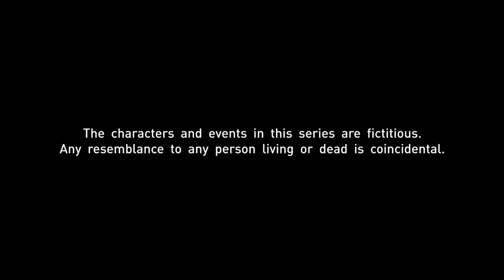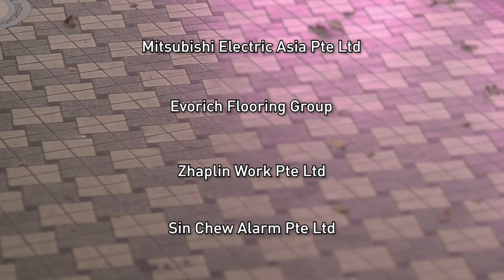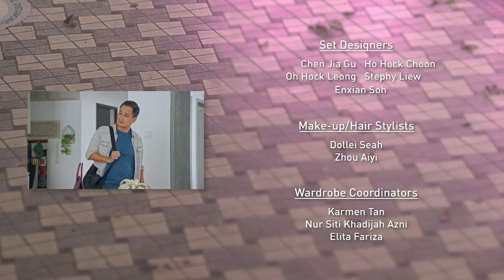Sunny Side Up EP5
Hafiq pampers his parents with a staycation which worries Albert. Aravind looks up to Damien when the latter gets the father of Jane's baby to step forward.